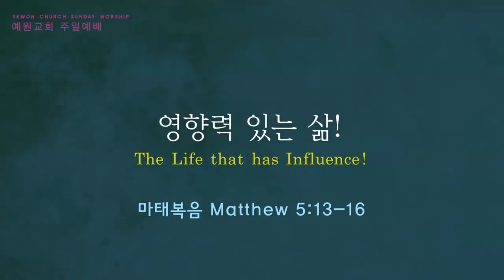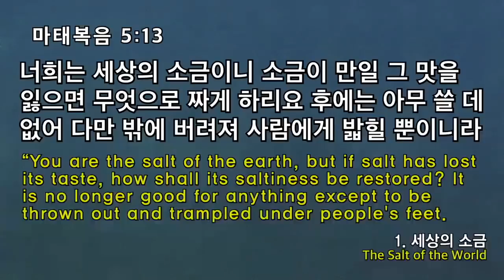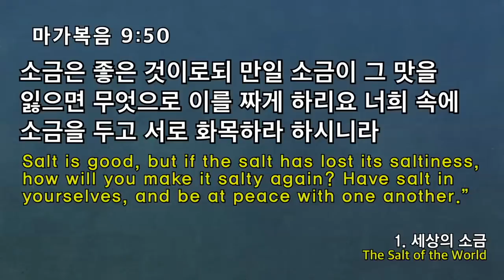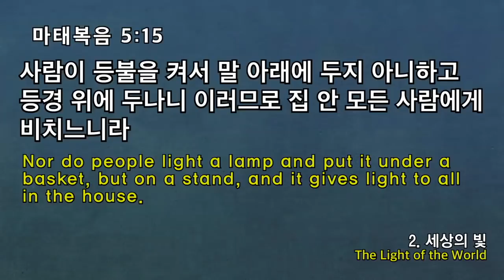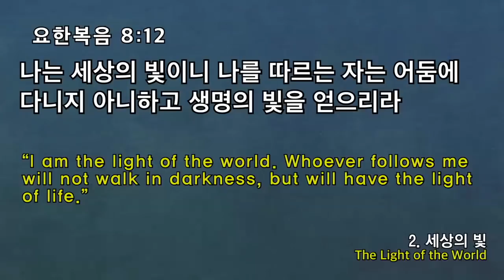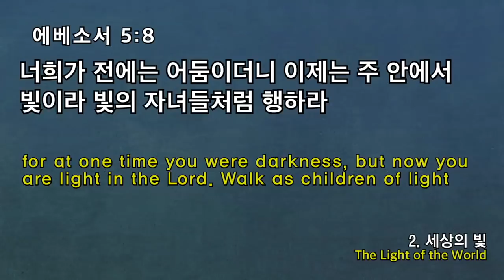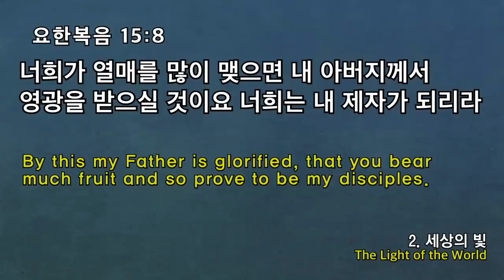[예원교회] 2부 주일예배 - 영향력 있는 삶! - 정은주목사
영향력 있는 삶!
정은주목사